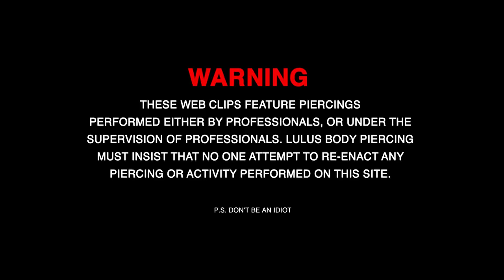IS HIS NIPPLE PIERCING INFECTED!?!?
These web clips feature piercings performed either by professionals, or under the supervision of professionals. Lulu’s Body Piercing must insist that for your safety and the protection of those around you, do not attempt any of the piercings or stunts you’re about to see.